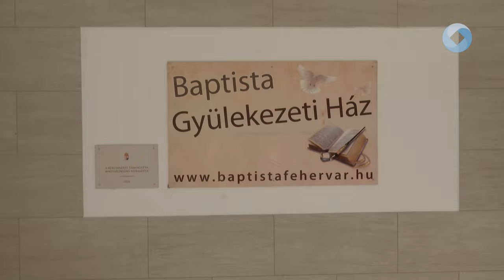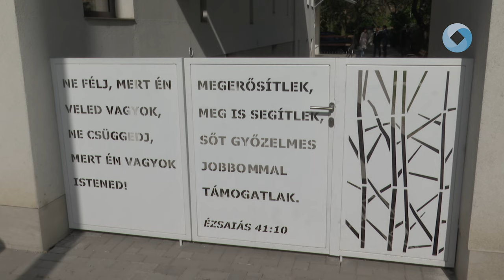BAPTISTA IMAHÁZ AVATÓ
Ünnepélyes keretek között adták át a Székesfehérvári Baptista Gyülekezet imaházbővítésének első ütemében elkészült új fogadóteret pénteken délután. Az imaház felújítása és bővítése a gyülekezet számára egy egyhosszú távú álom megvalósulását jelenti, hangzott el a megnyitón.